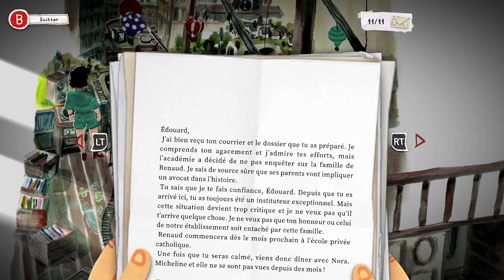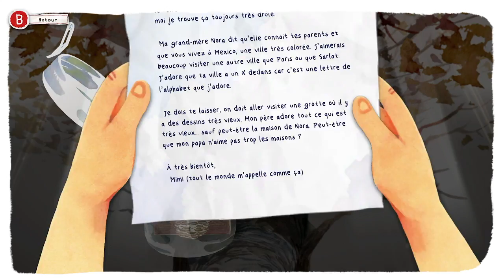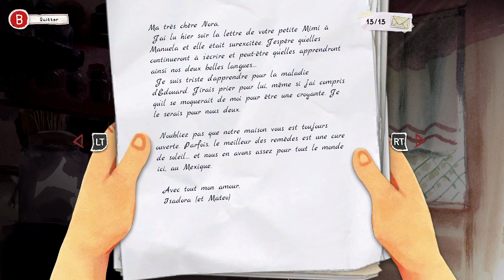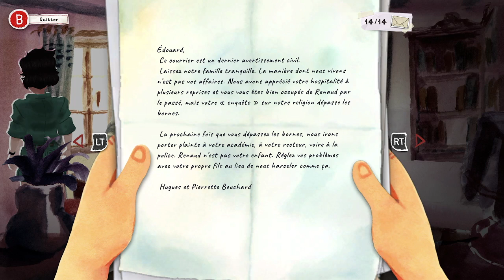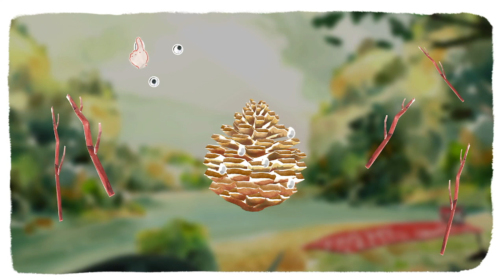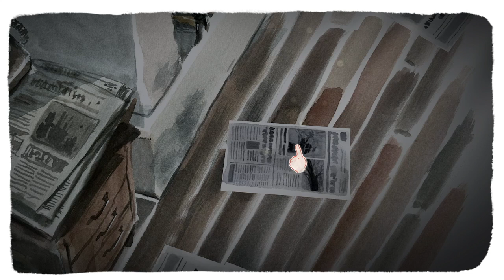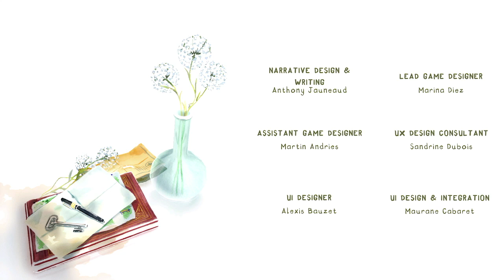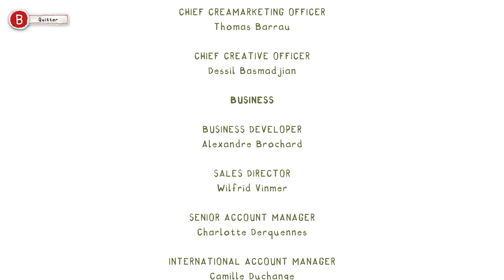Guide 100% complet - Dordogne - Partie 2 - français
Voici le guide 100% complet pour Dordogne - Partie 2 -  en français. Jeu développé par Umanimation / Un je ne sais quoi et édité par Focus Entertainment.

Repères :
00:00 Intro

00:30 Chapitre 5
00:45 Lettre 11
02:00 Lettre 12
03:30 Toilettes 5 et Cassette 8
04:15 Mots et Cassette 9 et Sticker 23
04:50 Sons 3-6 et 9 Photos
07:05 Mots
07:35 Sons 7-8 et Succès Vous avez entendu ?
10:50 Mots
11:50 Mots et Succès Renaud
17:00 Succès Devoirs de vacances et Succès Marcel Proust
19:15 Photo et Sons 9-13
21:40 Succès Imitateurs hors pair
24:10 Toilettes 6
24:50 Sticker 24 et Mots

27:40 Chapitre 6
27:50 Lettre 13
29:00 Lettre 14
32:20 Toilettes 7
33:10 Mots
36:45 Son 14 et Succès Jean-Claude Roché et 9 Photos
38:50 Sticker 25-26 et Mots
40:35 Sticker 27 et Mots Succès Le dictionnaire n’est pas une option
41:40 Succès Personnalise ton ordinateur
42:50 Succès Sarah Moon
43:25 Mots

46:55 Chapitre 7
47:05 Lettre 15
47:45 Lettre 16
50:30 Succès Réglé comme du papier à musique
50:55 Succès Archiviste
53:30 Succès Le Coulobre
01:00:25 Succès Premiers secours

01:01:40 Chapitre 8
01:03:40 Succès La fin… ou le début et Succès Facteur